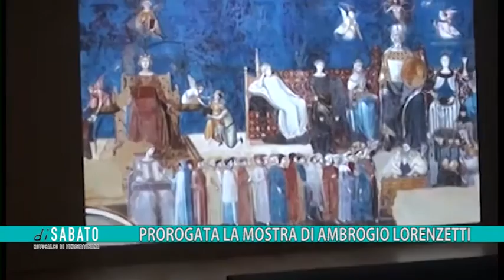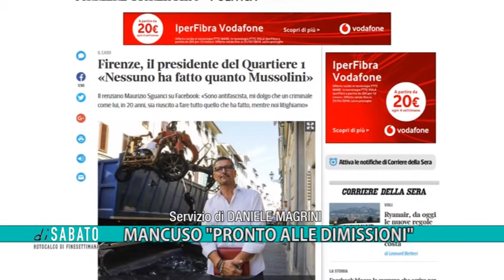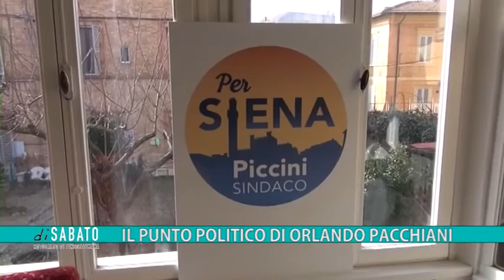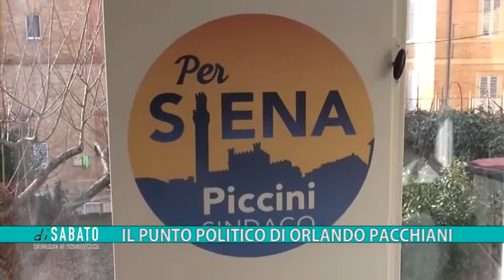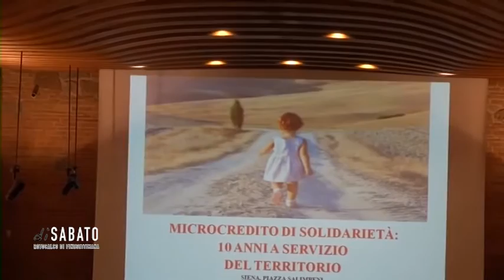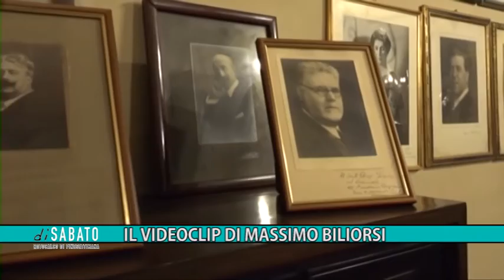di Sabato (Assoluzione Tognazzi-Vecchi, mostra Lorenzetti, Mancuso pronto alle dimissioni)20-01-2018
Rotocalco di fine settimana a cura di Daniele Magrini.
Ospiti: Pierluigi Piccini, Luciano Cortonesi, Stefano Bernardini, Leonardo Nannizzi, Francesco Ricci.
Collaboratori: Matteo Borsi, Simona Sassetti, Orlando Pacchiani, Susanna Guarino, Duccio Balestracci e Maura Martellucci per "La Storia siamo Noi", Senio Sensi, Federico Muzzi, Veronica Costa, Raffaella Zelia Ruscitto.